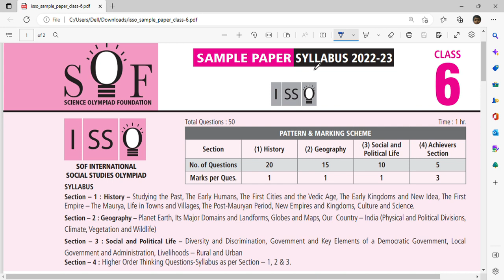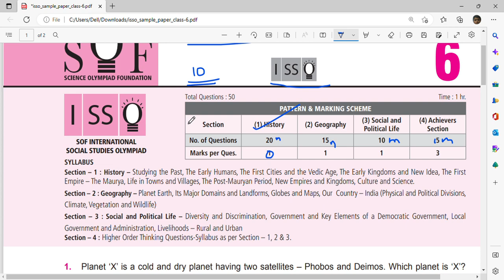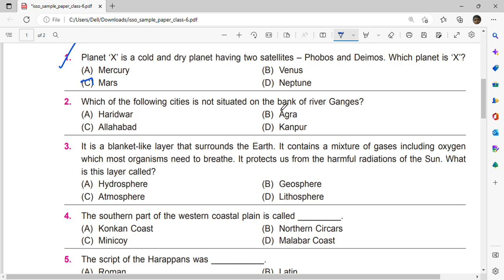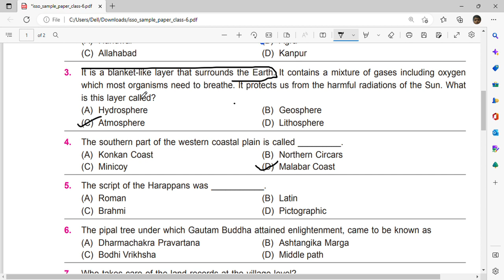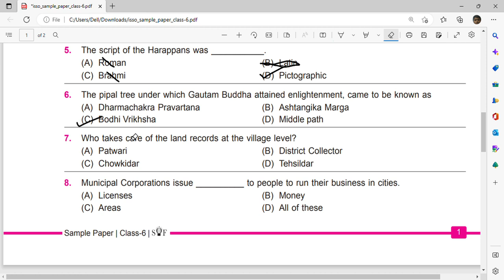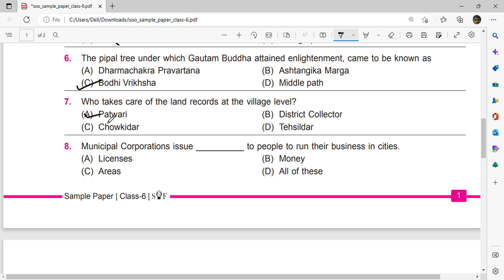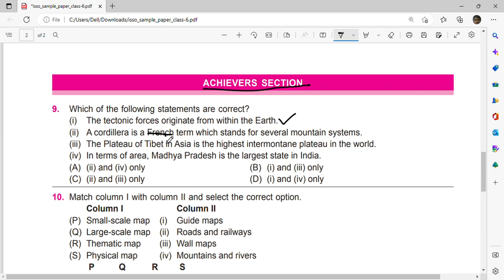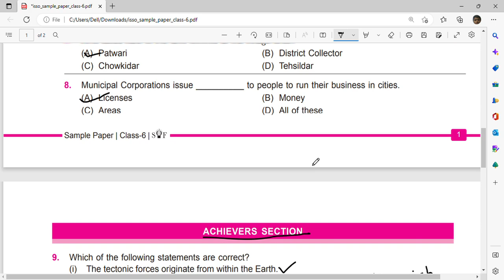Sample paper class 6 2022-23